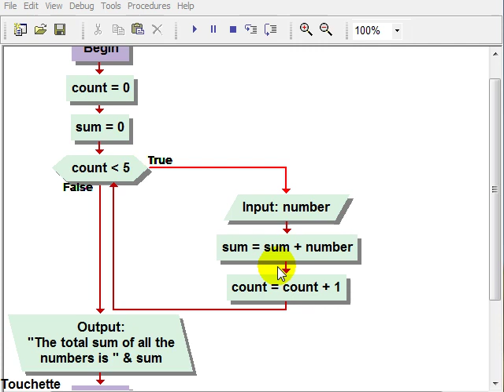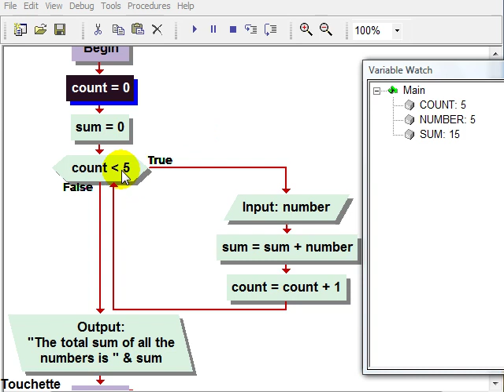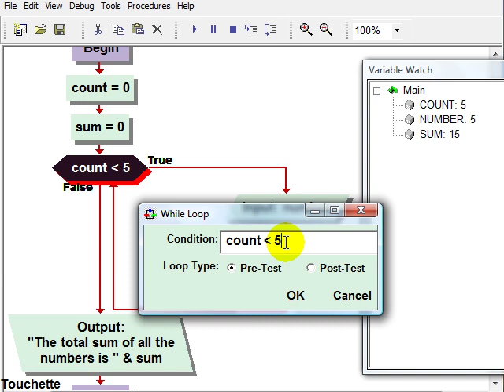Visual Logic Flowchart Basic Loop Input to Add Numbers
Programming logic for basic input loop using the VisualLogic executable flowchart tool to add a set of numbers.